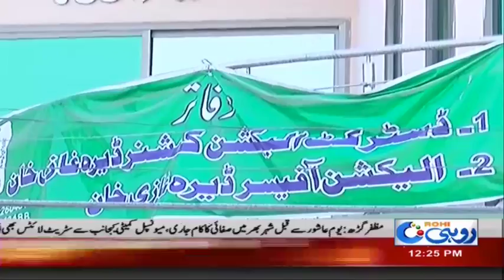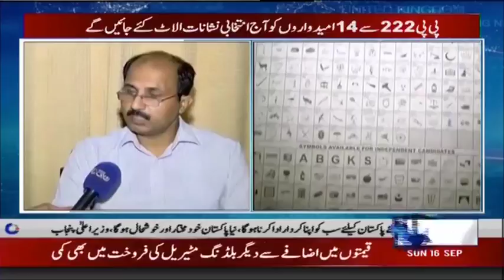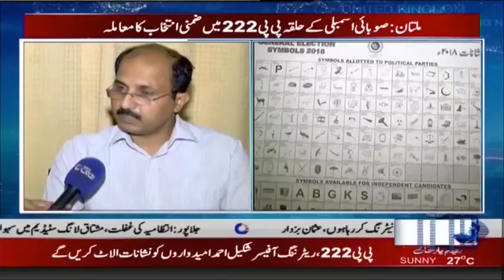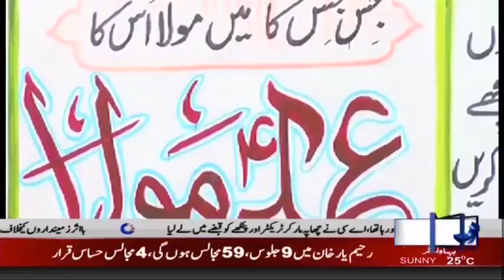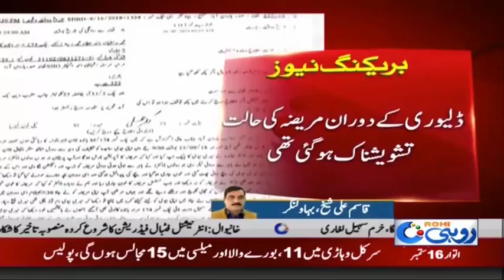News Bulletin | 12:00 PM | 16 Sep 2018 | Rohi